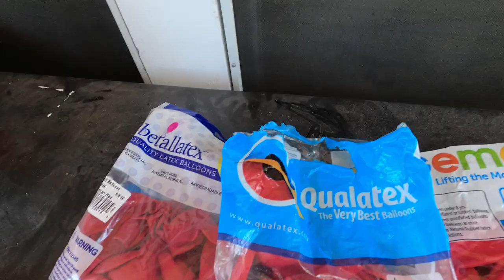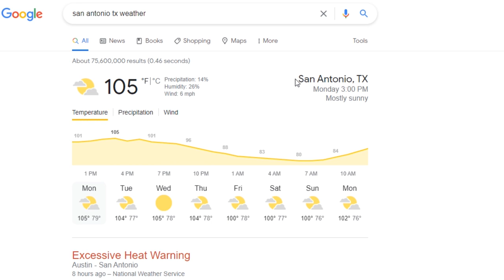Balloon Garland in the SUN challenge (Who Wins)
Neon LED Strip
Power Supply
2-pin Light Strip Connectors
Neon LED Strip Light
2-Pin 8mm LED Strip to Wire Connector
20 Gauge 2 Conductors Red Black Wire
22AWG Wire Cord for Single Color LED Strips
10Ft Outdoor String Lights with 11 Clear Edison Bulbs
Wire Stripper 10-22 AWG Wire Splicer Cable
Utility Knife Box Cutters
Gorilla Super Glue Gel
Solderless LED Tape Light Connector
RYOBI One Jigsaw
Ryobi Airstrike Brad Nailer Kit
Ryobi 16 in. Corded Scroll Saw
Panasonic LUMIX GH5 4K Mirrorless Camera
Kreg Pocket-Hole Jig 520PRO
Pipe and Drape System
Faux Pampas Grass
Balloon Blower Pump
Decorative Vintage Wood Garden Wagon Wheel
Sanding Sponge
Trigger Clamp Set
RYOBI 18V Brushless Cordless Circular Saw
Ryobi Cordless 2-Tool Combo Kit
90 Degree Corner Clamp
12 Pieces 20"x 20" Artificial Boxwood grass
Steel Spring Clamp